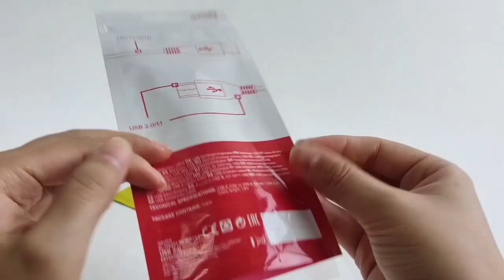Custom printed foil bags wholesale RSH Packaging China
Custom printed foil bags are top-sealed bags with hanging holes and zippers, commonly used in daily necessities packaging, such as car air vent holder , mobile phone mounts, earphones, chargers, etc.Foil bags zip has a glossy finish, with easy tear opening, and can be customized with windows, air holes, rounded corners, etc.Foil bags are very common in life because they contain aluminum plating which is a natural barrier to prevent the intrusion of water to ensure the quality of the product.If you have any questions, you can come to consult us, we always welcome your presence.